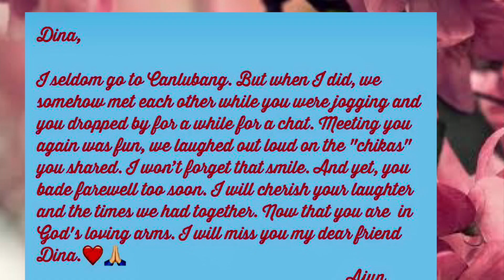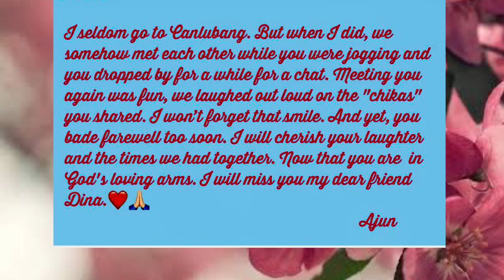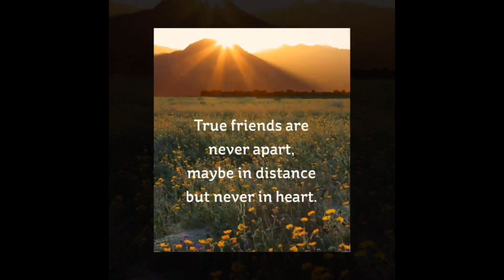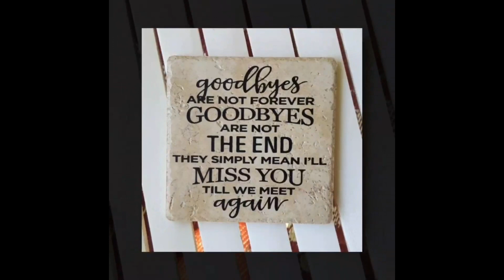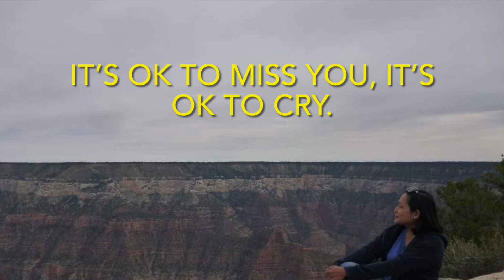Tribute to Dina Badayos Malaga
Collective messages from SCCS/RIDB batches of  1981/1985